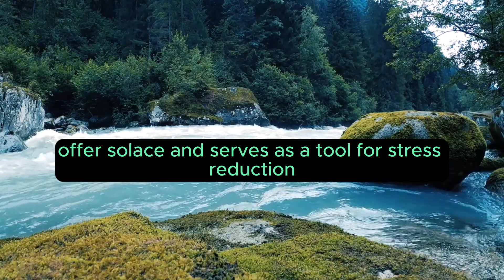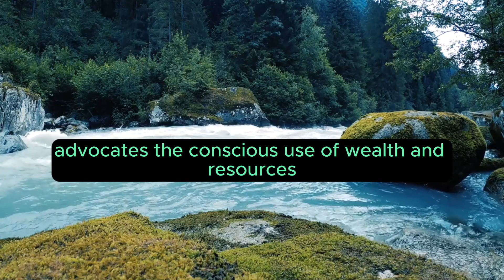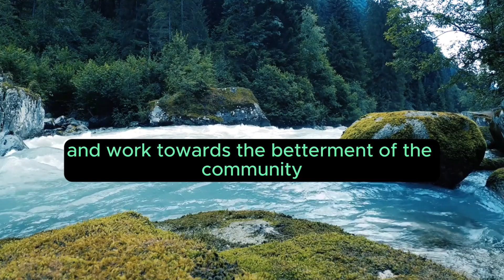Kuber Mantra: "Kuber Mantra and Modern Life" Chapter 14 of 15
Chapter 14: Kuber Mantra and Modern Life

In the fast-paced and dynamic landscape of modern life, the practice of the Kuber Mantra holds significant relevance, offering a harmonizing force amid the whirlwind of contemporary challenges and aspirations. Embracing this ancient practice in the context of the modern world unveils a multitude of ways it can enhance and complement our daily lives.

Amidst the hustle and bustle of modernity, stress and anxiety have become common companions. The Kuber Mantra practice, with its meditative aspects, offers solace and serves as a tool for stress reduction. The rhythmic chanting aids in calming the mind, fostering mental peace, and balancing the frantic pace of modern life.

In the realm of professional pursuits, the practice of the Kuber Mantra can aid in promoting a positive mindset for career growth and success. The chant, coupled with focused intentions, encourages individuals to approach their professional endeavors with clarity, resilience, and a sense of purpose.

Financial stability and security are pivotal in the modern world. The practice of the Kuber Mantra serves as a guiding light in the pursuit of financial prosperity. By aligning intentions with actions, individuals can manifest a mindset conducive to wealth creation and financial planning.

In an era where distractions abound, the Kuber Mantra provides a gateway to enhanced focus and concentration. Regular practice aids in enhancing cognitive abilities, fostering mental clarity, and improving attention span, vital qualities in the face of constant information overload.

The practice of the Kuber Mantra enhances the emotional intelligence necessary for navigating the complexities of modern relationships. It encourages seekers to nurture empathy, patience, and understanding, contributing to more harmonious and fulfilling personal connections.

In a society driven by consumerism, the Kuber Mantra practice advocates the conscious use of wealth and resources. It promotes ethical and responsible consumption, steering individuals towards a balanced approach to material possessions in alignment with spiritual values.

The fast-paced nature of modern living often leads to a sense of detachment from one’s inner self. The Kuber Mantra practice aids in introspection and self-awareness, fostering a deeper connection with oneself amidst the chaos of daily life.

This ancient practice fosters a sense of gratitude, which becomes a potent tool in the modern world. Gratitude serves as a guiding principle in navigating the challenges and uncertainties of contemporary life, fostering a more optimistic outlook and enhancing well-being.

The Kuber Mantra practice can serve as a compass in decision-making. The enhanced mental clarity and focus attained through the practice aid in making informed choices, leading to a more purposeful and directed approach to life's challenges.

Furthermore, the practice of the Kuber Mantra can contribute to a sense of community and collective well-being. It fosters a spirit of generosity, encouraging individuals to contribute positively to society and work towards the betterment of the community.

Integrating the practice of the Kuber Mantra into modern life involves blending ancient wisdom with contemporary principles. It is about adopting a holistic approach, where spiritual practices coexist with the demands and challenges of the present-day world.

This chapter uncovers the multifaceted ways in which the Kuber Mantra practice can enrich and harmonize the complexities of modern life, offering a pathway to balance, success, and well-being.